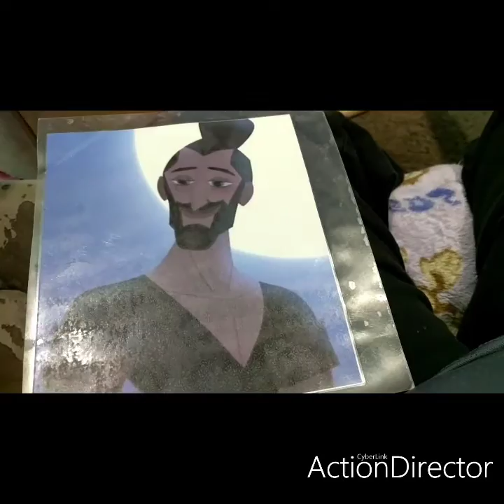hubert tricks me on January 31st 2020 part 3